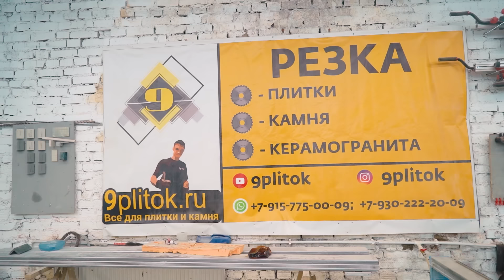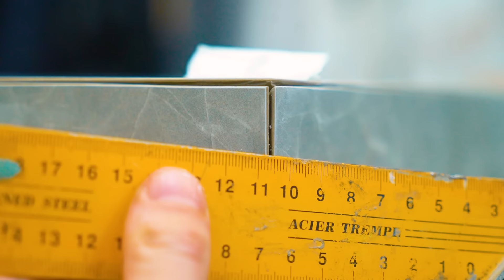Как легко исправить кривые швы на ПЛИТКЕ! Есть решение 100%! Косяк не проблема!